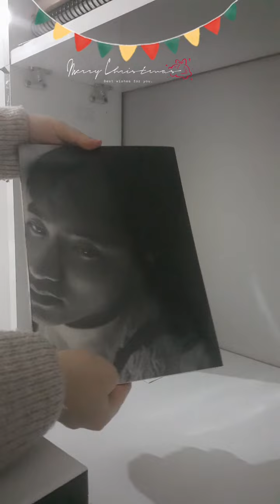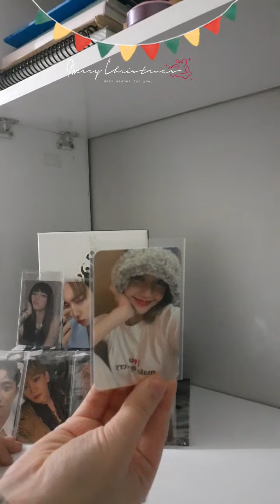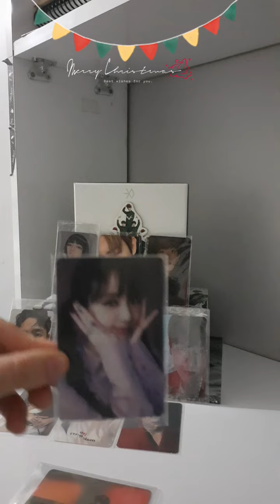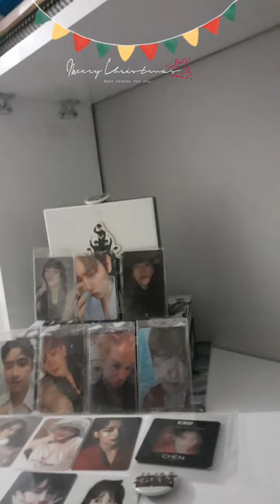My Christmas Tree EXO Album Pc & BLACKPINK Pc